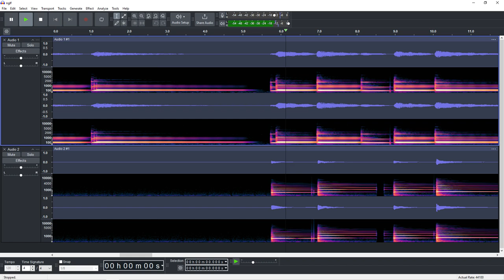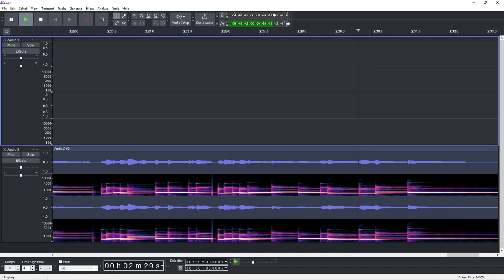Never Gonna Live Forever